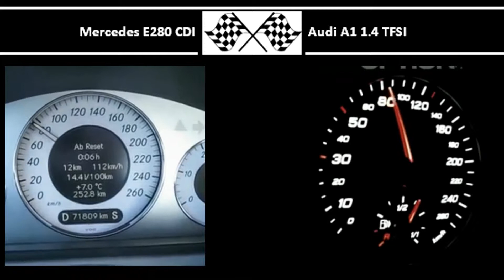Mercedes E280 CDI VS. Audi A1 1.4 TFSI - Acceleration 0-100km/h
Mercedes E280 CDI
190HP
440Nm
0-100 in 8,4s

Audi A1 1.4 TFSI
185HP
250Nm
0-100 in 6,9s